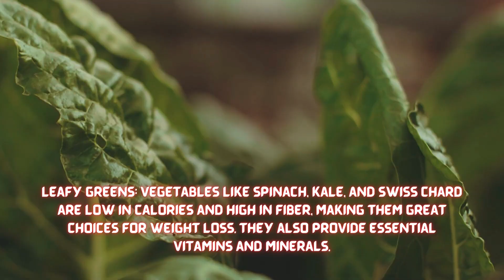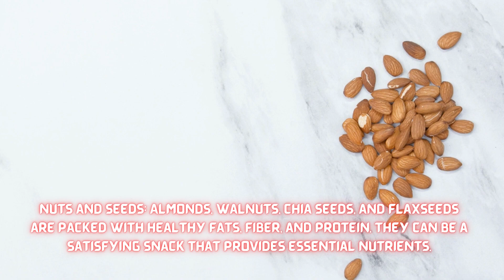10 Metabolism-Boosting Weight Loss Foods for Quick Results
Discover the ultimate list of 10 foods for effective weight loss. Incorporate these nutrient-dense, low-calorie options into your diet to kickstart your metabolism, curb cravings, and achieve your weight loss goals. From leafy greens and lean proteins to berries and Greek yogurt, these delicious choices will keep you satisfied while promoting a healthier, slimmer you. Learn how these foods can support your weight loss journey and make sustainable changes for long-term success.

For my channel "Women's World"- A channel dedicated to Food, Cooking, Beauty, Health, Home, Parenting, Families, Relationships, Spirituality (including manifestation)... please

For my channel "Online Jobs"- A Channel about Work From Home, Online Jobs, Remote Jobs, Online Earning, and other Digital Marketing opportunities... please